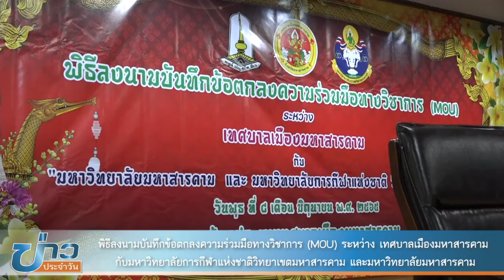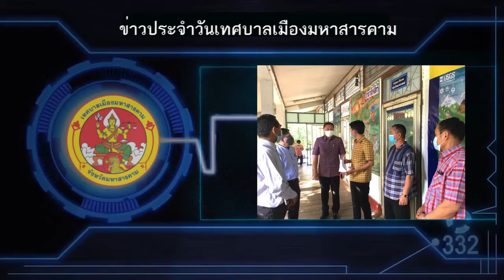พิธีลงนามบันทึกข้อตกลงความร่วมมือทางวิชาการ (MOU) เทศบาลเมืองมหาสารคาม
พิธีลงนามบันทึกข้อตกลงความร่วมมือทางวิชาการ (MOU) ระหว่าง เทศบาลเมืองมหาสารคาม กับ มหาวิทยาลัยการกีฬาแห่งชาติ วิทยาเขตมหาสารคาม และ มหาวิทยาลัยมหาสารคาม
เมื่อวันที่ 8 มิถุนายน 2565 เวลา 09.00 น. ณ ห้องประชุมเทศบาลเมืองมหาสารคาม ชั้น 2 นายภาคิน ติระพงศ์ไพบูลย์ นายกเทศมนตรีเมืองมหาสารคาม ได้ลงนามบันทึกข้อตกลงความร่วมมือทางวิชาการ (MOU) ระหว่าง เทศบาลเมืองมหาสารคาม กับ มหาวิทยาลัยการกีฬาแห่งชาติ วิทยาเขตมหาสารคาม และ มหาวิทยาลัยมหาสารคาม โดยมีนายกอบกิจ ธรรมานุชิต รองอธิการบดีมหาวิทยาลัยการกีฬาแห่งชาติประจำวิทยาเขตมหาสารคาม รองศาสตราจารย์ ดร. ชวลิต ชูกําแพง คณบดีคณะศึกษาศาสตร์มหาวิทยามหาสารคาม ร่วมพิธีลงนามในครั้งนี้ โอกาสนี้ คณะผู้บริหารเทศบาล พร้อมด้วยสมาชิกสภาเทศบาล และเจ้าหน้าที่ที่เกี่ยวข้องร่วมเป็นเกียรติในพิธีดังกล่าว
ด้วยการศึกษาเป็นกระบวนการเรียนรู้เพื่อความเจริญงอกงามของบุคคลและสังคม โดยการถ่ายทอดความรู้ การจัดกระบวนการเรียนรู้ เพื่อส่งเสริมให้ผู้เรียนสามารถพัฒนาความรู้และทักษะได้เต็ม ศักยภาพและเป็นหัวใจสำคัญของการปฏิรูปการศึกษา การจัดการศึกษาที่คํานึงความแตกต่างของผู้เรียน การจัดการศึกษาให้ ก้าวทันต่อการเปลี่ยนแปลงในยุคข้อมูลข่าวสาร การเรียนรู้ที่เน้นการเรียนการสอนที่เปิดโอกาสให้ผู้เรียนได้คิดอย่างสร้างสรรค์ เกิดทักษะการเรียนรู้ การดำเนินการดังกล่าวให้เกิดประสิทธิภาพ จําเป็นอย่างยิ่งที่จะต้องอาศัยความร่วมมือทางวิชาการกับ หน่วยงานที่มีคุณภาพ บุคลากรมีความเชี่ยวชาญในประเด็นดังกล่าว เทศบาลเมืองมหาสารคามจึงได้ลงนามบันทึกข้อตกลงความร่วมมือทางวิชาการ (MOU) ระหว่าง เทศบาลเมืองมหาสารคามกับมหาวิทยาลัยการกีฬาแห่งชาติวิทยาเขตมหาสารคาม และมหาวิทยาลัยมหาสารคาม โดยหน่วยงานทางศึกษามีหน้าที่พัฒนาครูประจําการและบุคลากรทางการศึกษาให้มีสมรรถนะด้านการจัดการ เรียนรู้ การทำวิจัยเชิงปฏิบัติ ศึกษาและการบริหารการศึกษาที่ตอบสนอง ระดับปฐมวัย ระดับประถมศึกษา และระดับมัธยมศึกษา สนับสนุนการวัดและประเมินผล โดยใช้ระบบ ICT เป็นฐาน สนับสนุนให้เกิดชุมชนแห่งการเรียนรู้ทางวิชาชีพ (PLC) ให้ด้านการจัดการศึกษา การทำวิจัย ให้ความรู้เป็นพี่เลี้ยงด้านการกีฬา ดนตรี นาฏศิลป์ ศิลปะ วัฒนธรรม การพัฒนาบทเรียนร่วมกัน (Lesson Study) ตลอดจนการเรียนรู้เพื่อให้ได้สารสนเทศที่จะนําไปปรับปรุงและพัฒนาการเรียนรู้และส่งเสริมการผลิตสื่อที่ทันสมัย ส่งเสริมประสิทธิภาพการเรียน การสอน และให้ความร่วมมือในการรับสมัครนักเรียนเพื่อเข้าศึกษาต่อในระบบ Portfolio ส่วนเทศบาลเมืองมหาสารคามมีหน้าที่ส่งเสริมครูและบุคลากรทางการศึกษาให้ได้รับการพัฒนาศักยภาพด้านการจัดการ เรียนรู้ การทำวิจัยเชิงปฏิบัติในชั้นเรียน ให้ครูผู้สอนและนักศึกษาประสบการณ์วิชาชีพครูได้แลกเปลี่ยน เรียนรู้ทางวิชาชีพ (PLC) พัฒนาหลักสูตร สื่อ อุปกรณ์ต่าง ๆ รับนักศึกษาดูงานเพื่อแลกเปลี่ยนเรียนรู้ประสบการณ์ต่าง ๆ และรับนักศึกษา ฝึกปฏิบัติงาน /ฝึกประสบการณ์วิชาชีพให้การสนับสนุนนักศึกษาที่จบการศึกษาและมีคุณสมบัติในการเข้ารับการ คัดเลือกกรณีมีเหตุพิเศษที่ไม่ต้องแข่งขันเข้ารับราชการครูในสถานศึกษาสังกัดเทศบาลเมืองมหาสารคาม หรือเปิดโอกาสให้สมัครเป็นพนักงานจ้างตามภารกิจ ตำแหน่ง ผู้ช่วยครู แล้วสร้างผลงานเชิงประจักษ์ เพื่อให้มีสิทธิเข้ารับการคัดเลือกกรณีเหตุพิเศษที่ไม่ต้องแข่งขันฯ ต่อไป
ภาพ ข่าว/สันต์ เจริญบุญ  ตรวจ/ศิริพร มรรครมย์ บก./เพ็ญนี สุคำภา  ทีมข่าวเทศบาลเมืองมหาสารคาม     8 มิถุนายน  2565